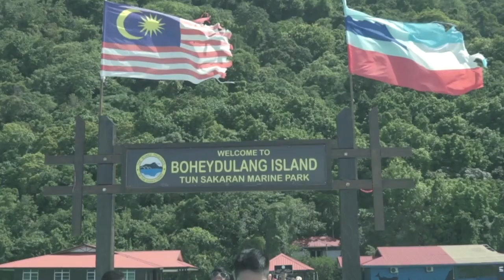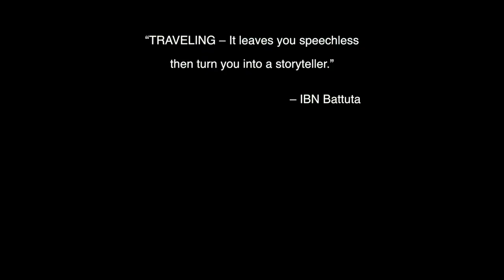Travel local @ Semporna | Chan's Smart Living | DISSnDAT